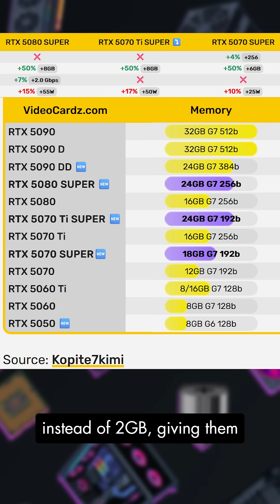RTX 50 Super GPUs ALREADY?!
RTX 50 Super GPUs ALREADY?! RTX 5070 Super, RTX 5070 Ti Super and RTX 5080 Super Specs Leak
references: